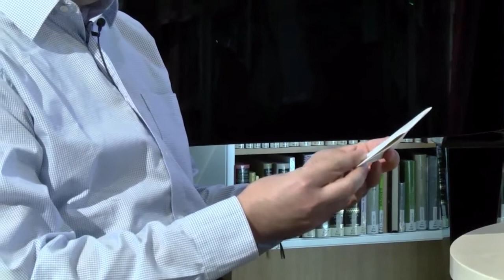Ottavia Maria Maceratini spricht mit Dr. Rainer Aschemeier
Ottavia Maria Maceratini spricht mit Dr. Rainer Aschemeier über ihre Liebe zu Schumann, zur Bedeutung von Musik in ihrem Leben und ihre Interessen jenseits der Musik.